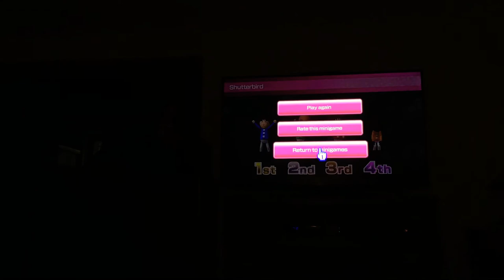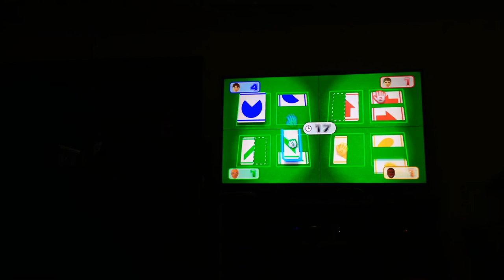Wii party u minigames Player Vs Mark Vs Carlo Vs Joseph